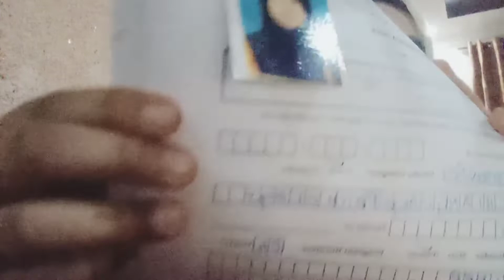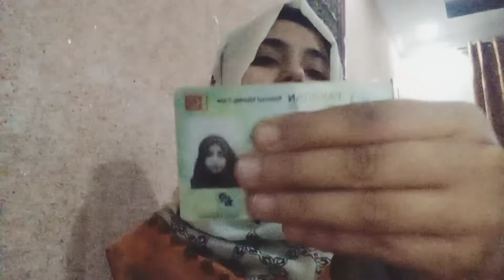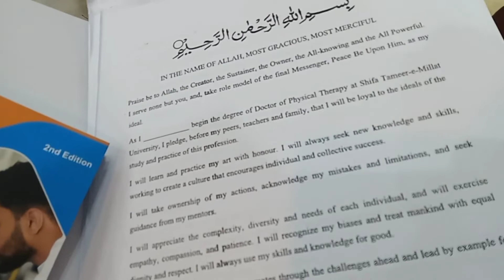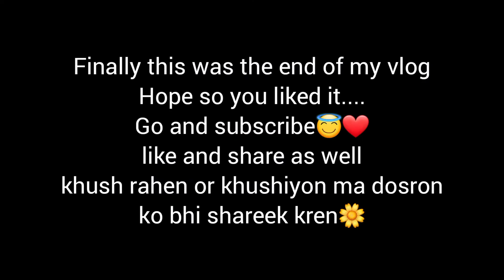Dream comes true❤|| First day at new campus||vlog 12